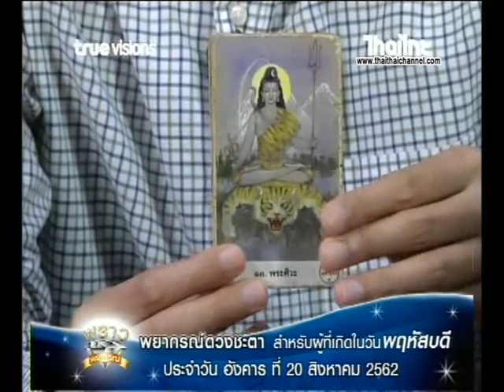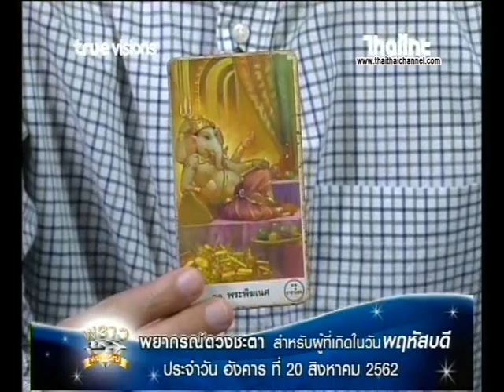เช็คดวงแม่นๆ เกิดวันพฤหัสบดี ดวงชะตาประจำวันที่ 20/08/62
โดย อ.เจน ธูปพยากรณ์